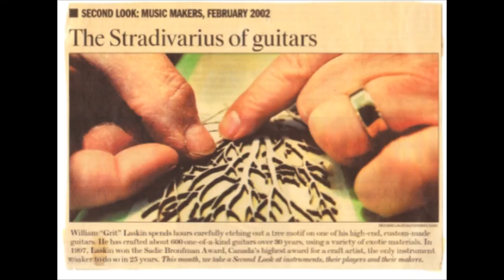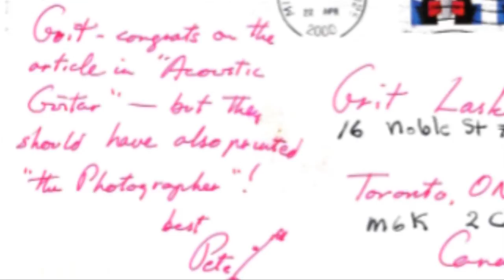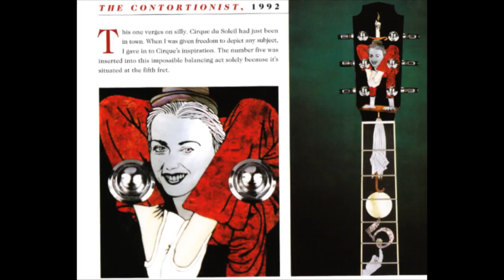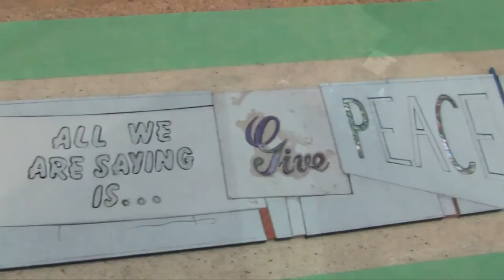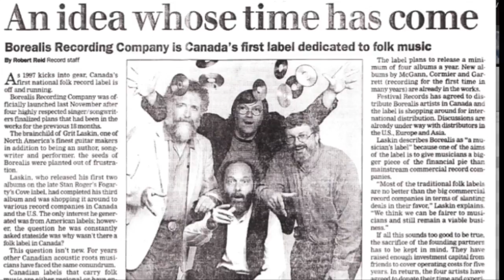Estelle Klein Award 2010 - Grit Laskin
William (Grit) Laskin received the 2010 Estelle Klein Award at the Ontario Council of Folk Festivals(OCFF) annual conference in Ottawa, Ontario, Canada Oct 15, 2010.

This film, commissioned by OCFF, was produced by Roots Music Canada, and shot/edited/directed by Andy Frank.